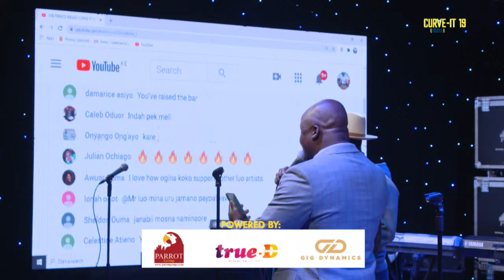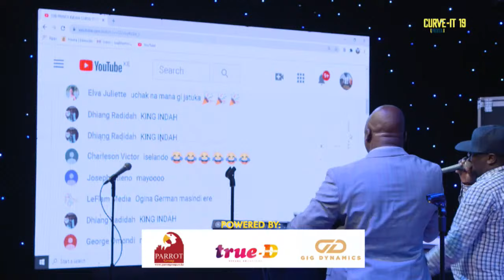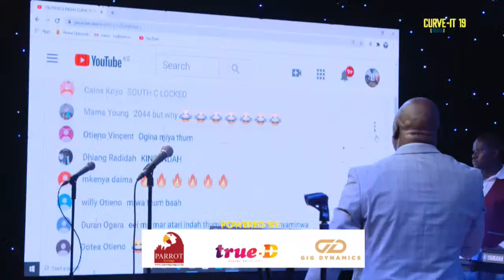PRINCE INDAH CURVE IT-19